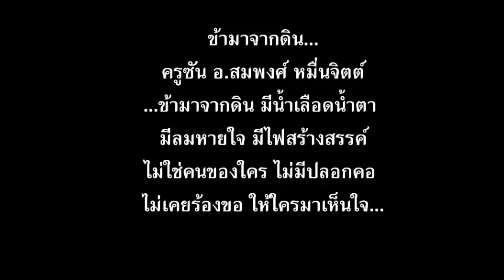ข้ามาจากดิน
สืบสานบทเพลงแห่งอุดมการณ์ ของครูซัน สมพงศ์ หมื่นจิตต์